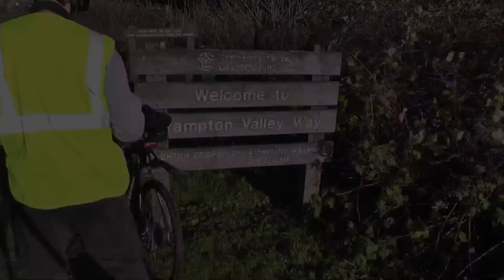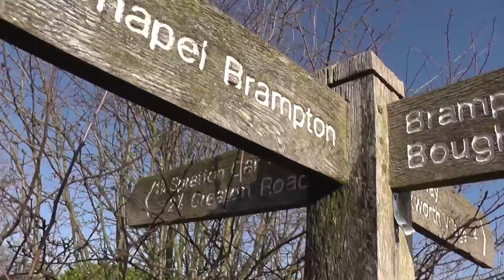Bike Ride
A Bike Ride along the Brampton Valley Way, in Northamptonshire. I go looking for Short-Eared Owls, and generally enjoy the wildlife and nature.